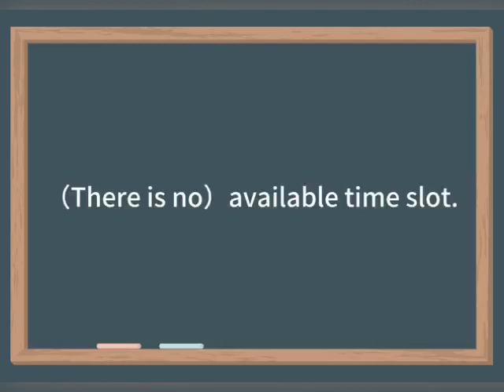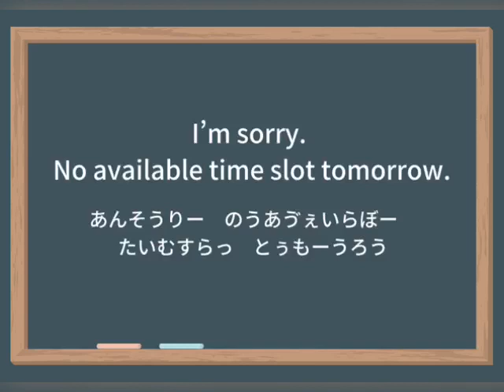【英語発音指導士が解説！】わくわく英語リスニングクイズ 8-5 病院、クリニックでの会話